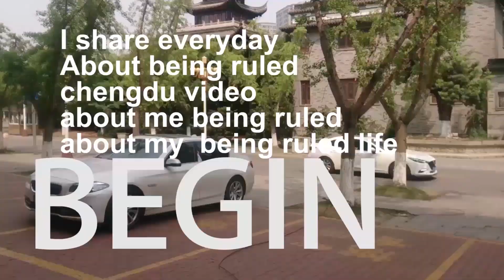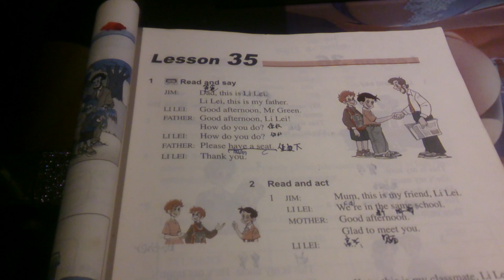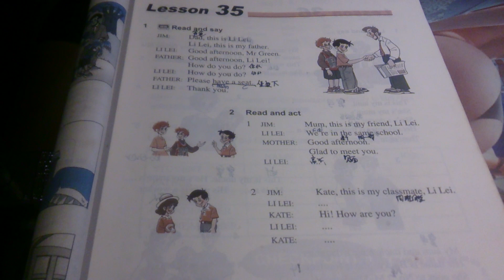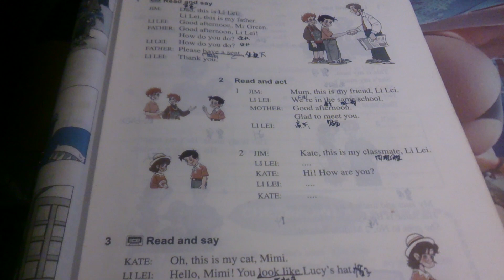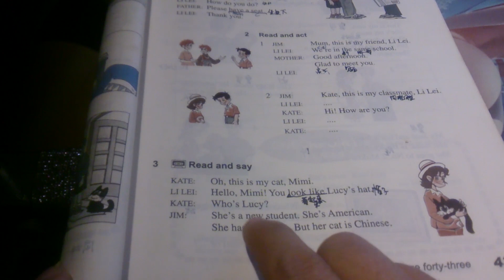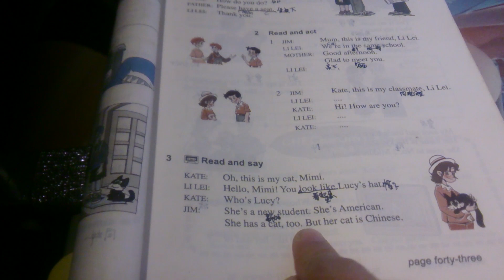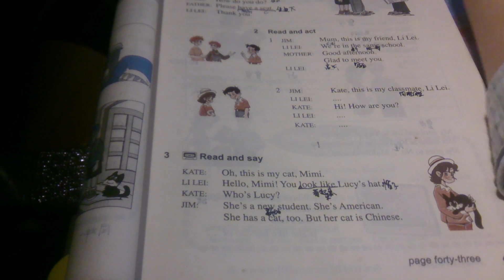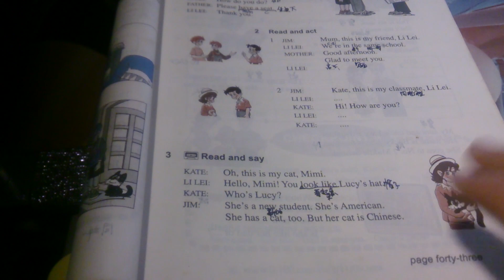【learn english alone37】this is my sister kate!